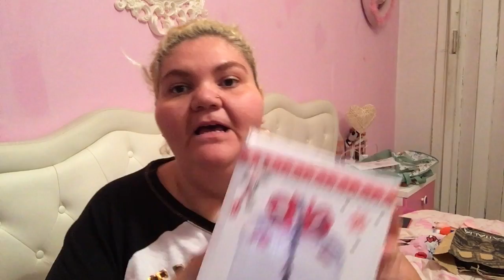VIDEO HAUL NATALIZIO FATTO IN VACANZA!!!!!!!🎄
Ciao a tutti ecco un nuovo video haul Natalizio,fatto in vacanza in Basilicata!